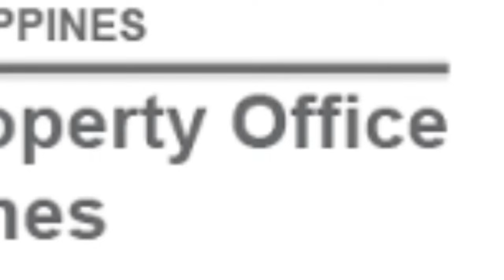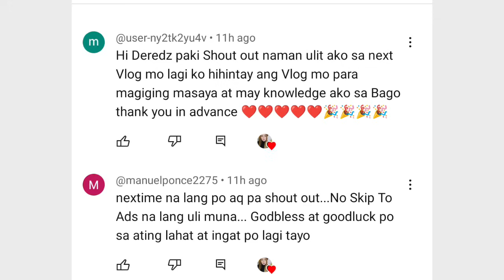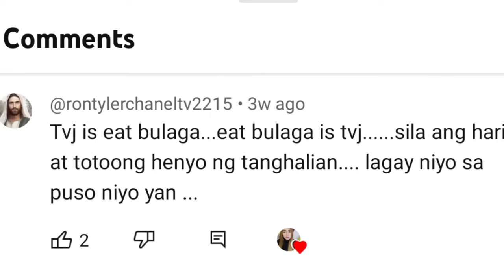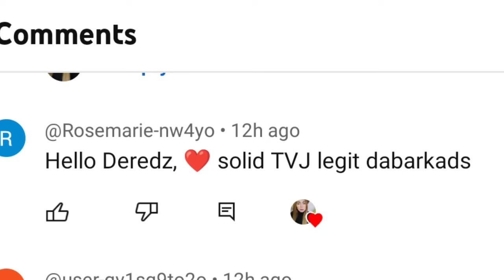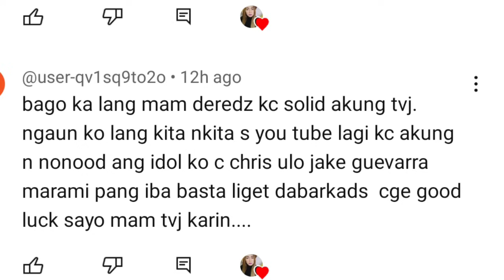TVJ|JOEY DE LEON GALIT SA TITULO NA INIREHISTRO NG TAPE SA IPOPHIL|NAKAKAGULAT ANG MGA REBELASYON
TVJ|TAPE BULAGA NAGPAREHISTRO NG NEW TITLE NG SHOW PERO MAGUGULAT KA SA BAGONG IPINALIT|JOEY GALIT